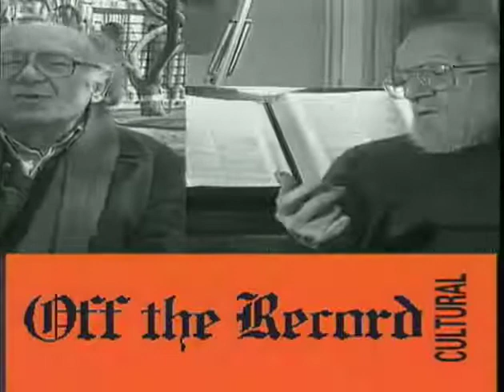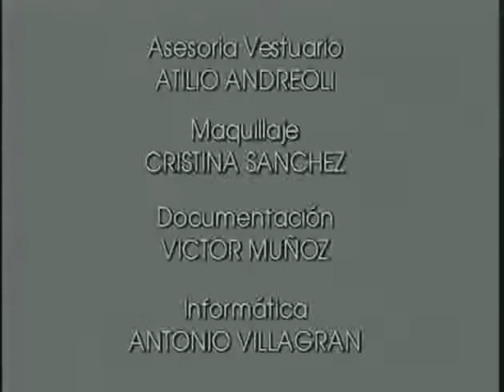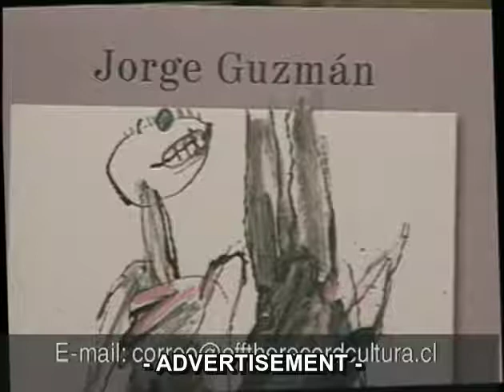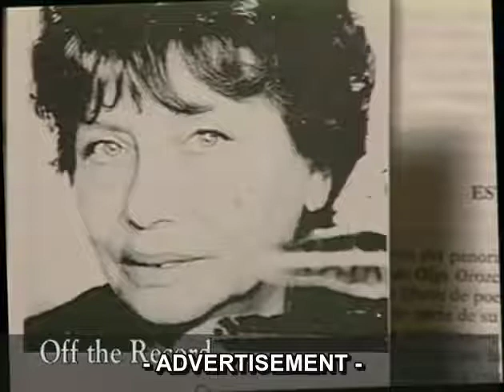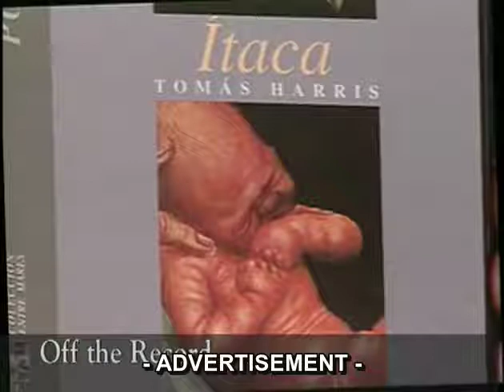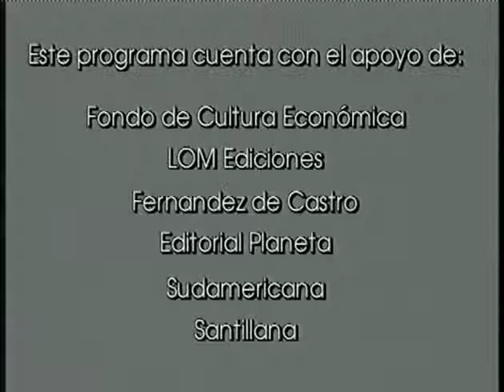Pedro Lemebel Interview - Off The Record 2001 (English Subtitles)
“Off The Record” Interview
Presented by the journalist Fernando Villagrán, Chile, 2001.
 Streamed by UCV Television Courtesy of Rodrigo Gonçalves
 Thanks to Arcoiris TV Channel.

All translations are made exclusively for this channel

MANANTIAL TRADUCCIONES